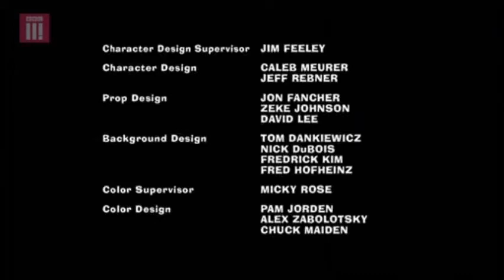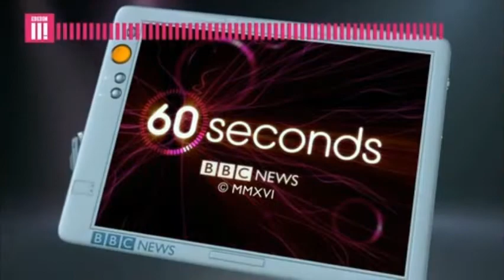BBC Three Continuity: (February 14th-15th 2016)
Taken from an airing of the American Dad Episode: S9 E9 "Vision: Impossible" (8AJN10), which was the third-to-last airing of American Dad on BBC Three (with the last 2 episodes to ever air on BBC Three being aired the next night), plus the lead in into a re-run of the Family Guy Episode: S13 E15 "Once Bitten" (CAXC12) .

Credit to RAF2008 for giving me this.